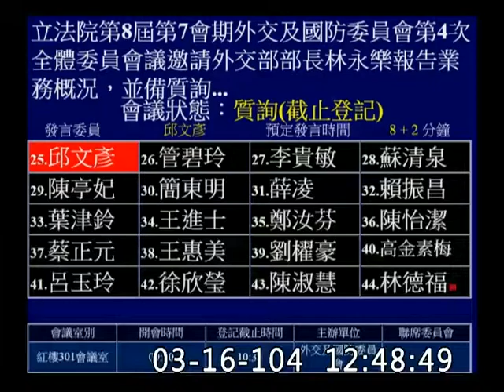邱文彥_台灣周邊水下沉船_文化外交_外交及國防-委員會質詢-20150316_jx23585858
蘭嶼銀帽
自由中國號 100百多年
立法院
外交及國防委員會